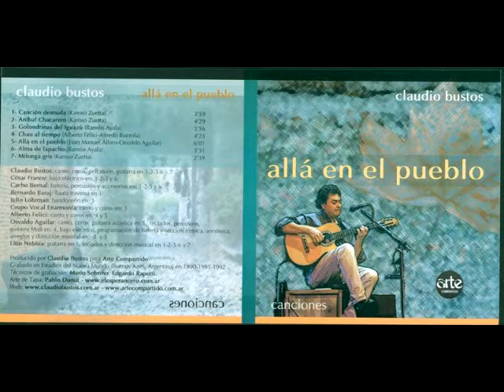Chau al Tiempo (Alberto Felici-Alfredo Ibarrola) Ft Magma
Claudio Bustos - Allá en el pueblo - Arte Compartido 2006. Argentina
Con César Franov, Bernardo Baraj, Julio Lohrman, Magma y Litto Nebbia entre otros.